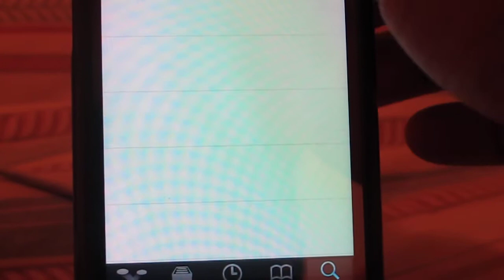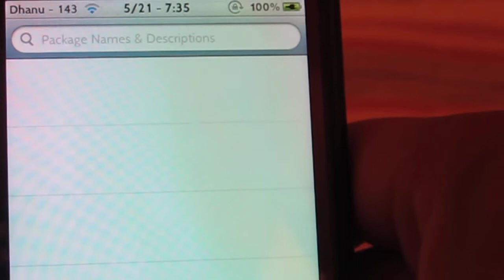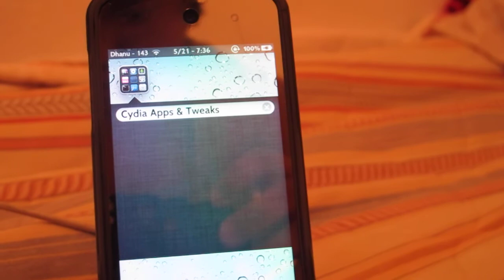How To Get More Apps In Your Folders ( Infinifolders, Cydia Tweak )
This tweak allows you to get as many as applications in your folders, check this out in Cydia!